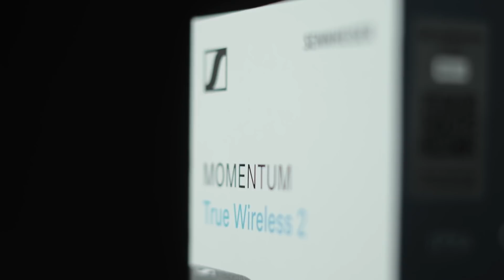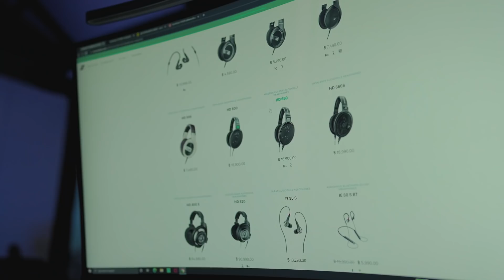Goodspace EP.6 l ปลดล๊อคสกิลหูทอง หูฟังเทพๆ3รุ่น3ราคา!!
ถึงเวลาของหูฟังที่ทุกคนรอคอยกันแล้วครับ
วันนี้ Goodspace จะมาแนะนำสุดยอดหูฟังเพลงที่คุณควรมีไว้ติดบ้าน
กับสามราคา ตามแต่ใจเราอยากได้กันไปเลย
ส่วนใครดูแล้ว อดรนทนไม่ไหว ต้องกดซื้อไปตามนี้เลย บอกเลยนะ ไม่ซื้อไม่ได้แล้ว
ราคานี้แค่ช่วง Flashsale เท่านั้น ลุยยยย